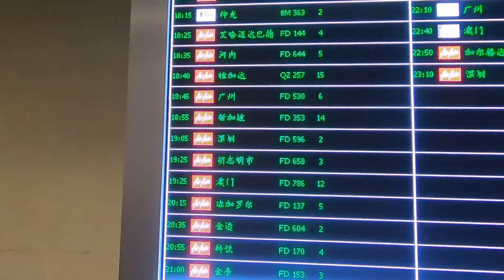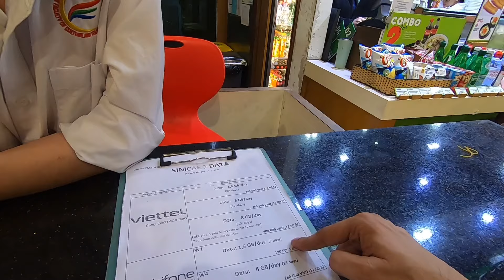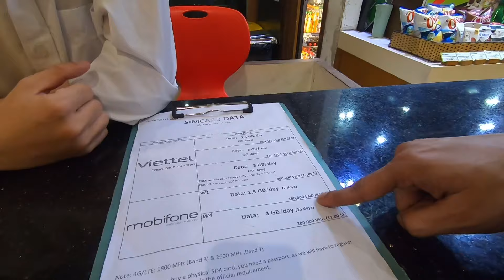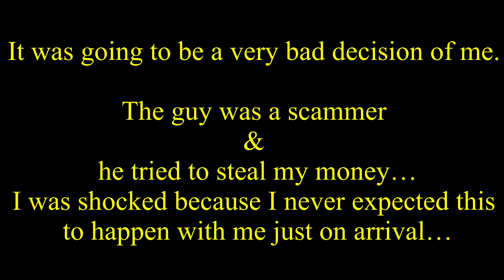Indian traveling to Vietnam first time 🇻🇳 | ऐसे लोगो से सावधान !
Hi! Guys… 🫡   आप सब कैसे हैं!

In this video, I am traveling from Thailand to Vietnam taking Air Asia flight….. I reached in Vietnam at around 11:30 pm at night….

I shared my whole experience in this video from immigration to SIM card & my experience on my first visit to this beautiful country….

All important information are the end of the video……

👇 Don’t forget to put comments, I would love to read them 😊🫶🙏

▶️ Follow & support me for more video like this